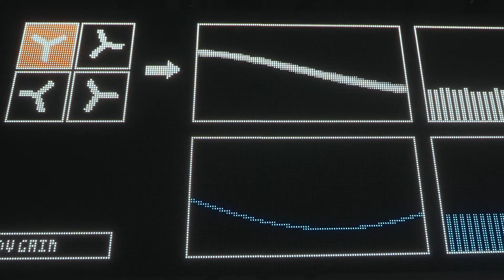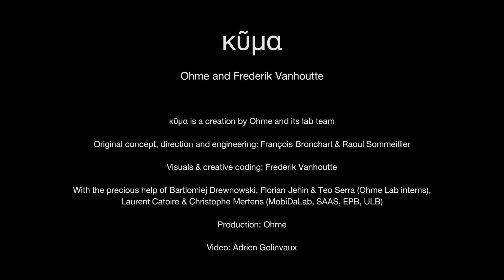κῦμα | Electronic art, kinetic art and creative coding installation by Ohme & Frederik Vanhoutte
κῦμα (pronounced Kima), from Ancient Greek, means wave, the physical movement on the surface of a liquid layer. In physics, a wave describes dynamic disturbances of a physical quantity around a position of equilibrium.

By controlling the vertical position of each of the twenty-five spheres, κῦμα produces a discrete 3D levitating choreography.Randomly activated fans interact with the spheres, disturbing their movements by blowing from above: the choreography patterns are broken, becoming unstable or even chaotic. A control loop feedback mechanism counteracts this tendency towards chaos; its efficiency varies over time, highlighting the impact of its action.

Thanks to the mathematical equations defining the physical laws of the system, κῦμα controls itself through the real-time processing of multiple signals from sensors and motors. The analogue signals of the physical system are used as raw data to generate digital visuals reinterpreting the movements, disturbances and deviations of the spheres and airflows.

Midway between kinetic art, digital technology, and creative coding, κῦμα sheds light on two hidden sciences that permeate our daily lives: automation and control theory. Dealing with the modelling, analysis, and control of dynamical systems, they allow to reduce human intervention in engineered processes and machines, assuring levels of precision and stability beyond our reach.
Are these complex technologies, with their far-reaching potential, revealing the desire to control our surroundings? How much power hold in their hands, they who can emerge patterns and structures out of chaos?